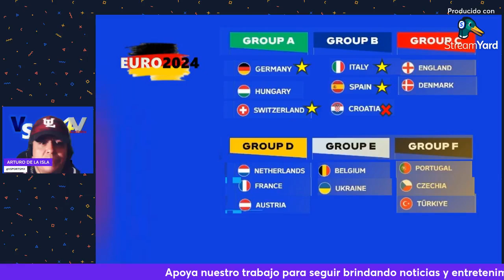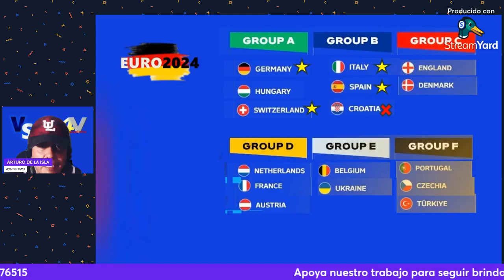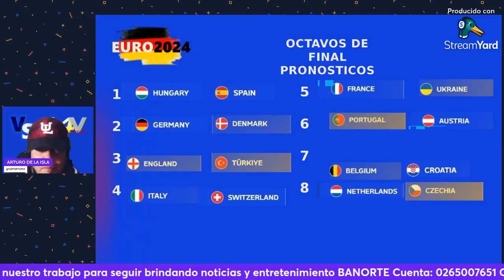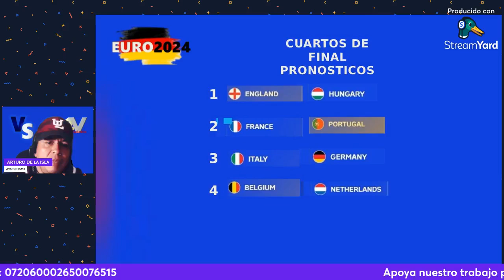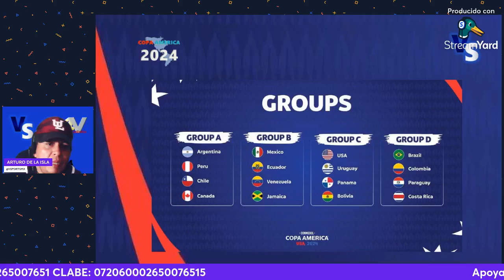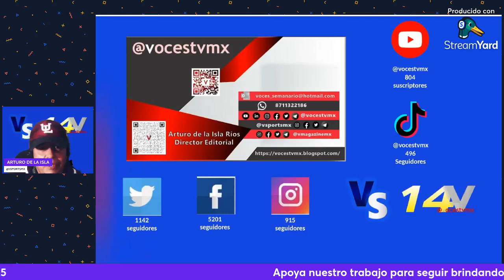vsportsmx Pronósticos @UEFA eurocopa2024 @CopaAmerica @conmebol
Pronosticos para la Final eurocopa2024 y Final copaamerica2024 @UEFA @CopaAmerica